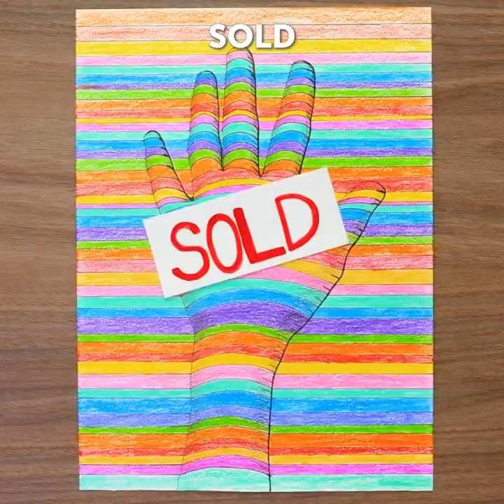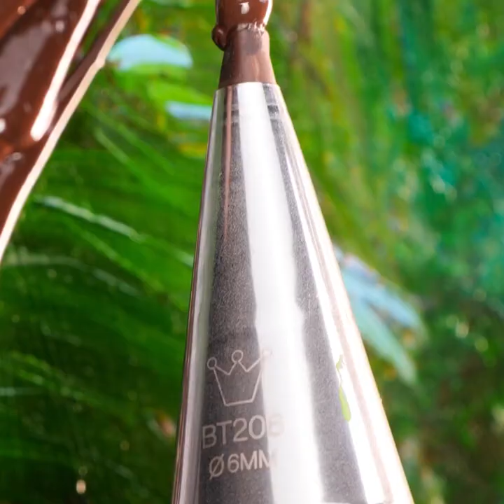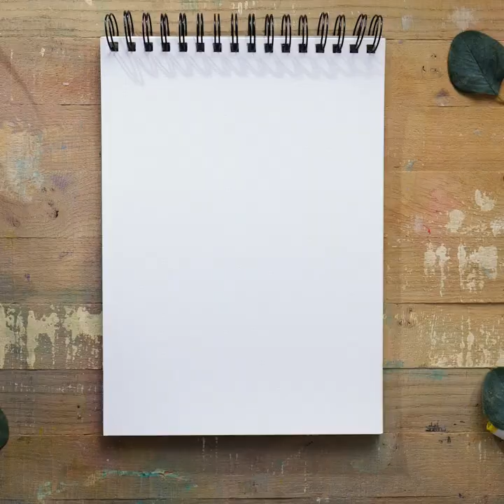PAINTING AND DRAWING TRICKS YOU MUST KNOW FOR FUTURE ART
Timestamps:
0:05 Drops
3:00 Vegetable prints
5:58 Water painting
10:15 Plastic wrap hack
16:10 Wardrobe renovation